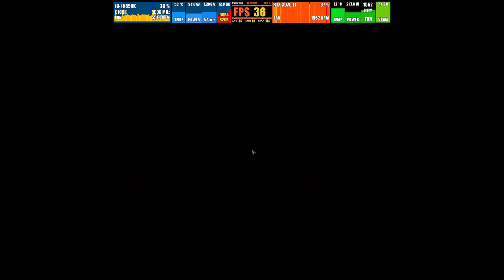Aorus RTX 3070 Ti / Immortals Fenyx Rising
with 32GB DDR4 @4K on Max Settings...The GeForce RTXTM 3070 Ti graphics cards are powered by Ampere—NVIDIA’s 2nd gen RTX architecture. Built with enhanced Ray Tracing Cores and Tensor Cores, new streaming multiprocessors, and high-speed memory, they give you the power you need to rip through the most demanding games.

KEY FEATURE
NVIDIA Ampere Streaming Multiprocessors
2nd Generation RT Cores
3rd Generation Tensor Cores
Powered by GeForce RTX™ 3070 Ti
Integrated with 8GB GDDR6X 256-bit memory interface
MAX-Covered cooling
6 video outputs
Protection metal back plate
4 years warranty (Online registration required)
Immortals Fenyx Rising is an action-adventure video game developed by Ubisoft Quebec and published by Ubisoft. The game was released for Windows, Nintendo Switch, PlayStation 4, PlayStation 5, Stadia, Xbox One, Xbox Series X and S, and Amazon Luna on December 3, 2020 to favorable reviews.

TAG TAGS TAG TAGS
BENCHMARK, GTX 1660 SUPER,
Ray Tracing, shorts, RTX 3090 Ti, DLSS, Gaming Benchmark,
Testing Games,PS4 PC, i5-9400F, 2021, FPS, 3090 TI,
1440p, RTX 3090 TI, RTX 3050, RTX 3080 TI